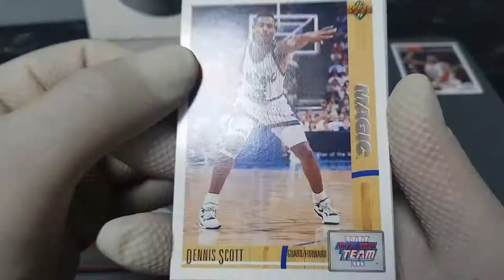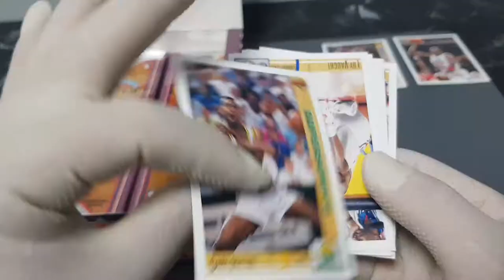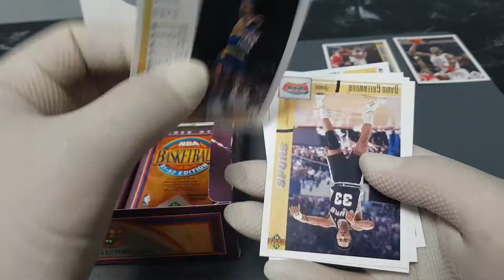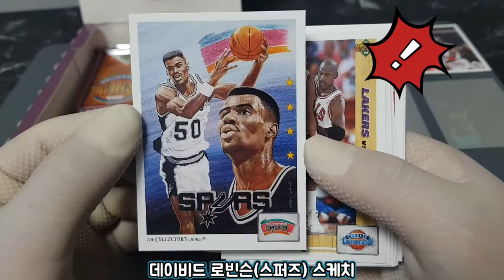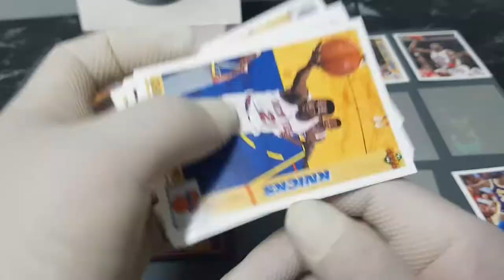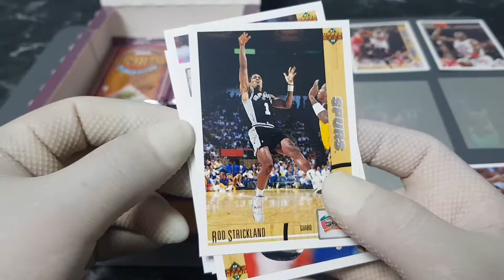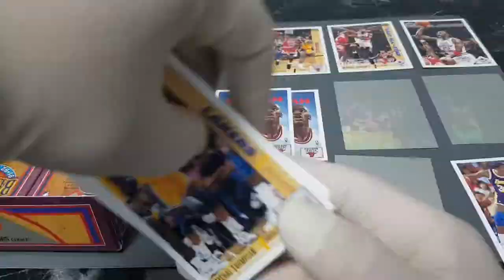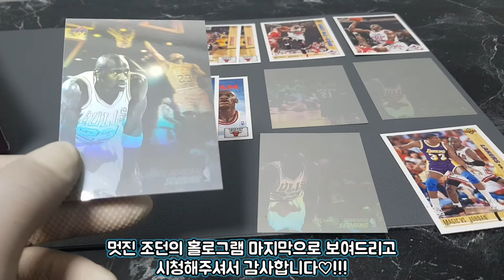조던과 루키카드가 미친듯이 나옵니다!!!바스켓볼 에디션2부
진짜 이런 박스는 미친박스라 해야겠어요!
조던의 홀로그램 카드 , 올스타 카드 등과
전설들의 매치업, 루키카드까지 계속 나옵니다
그리고 5월 이벤트 영상 있으니 참고해주세요^^